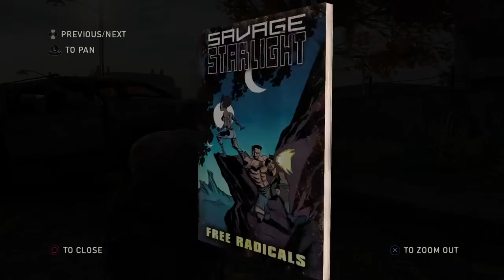Parth Plays The Last of Us Bonus - Collectibles #7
Hello fellow Parthians.  I am Parth with the seventh of the collection videos.  Starting this week, I will upload every chapter with the location of all Artifacts, Conversations, Jokes from Ellie, the Tools and even Manuals which already collected since I am playing on NG+ on Hard Mode.  I will be uploading 2 at a time starting this month.  Once the Collectibles are completed, I will follow up on Left Behind Blind and then we will be on our way to Last of Us 2.  In this one, it'll be the collectibles from The University.

Also, as the announcement of Last of Us 2 is coming out and I would like to do a Blind Playthrough of that one, I will do this playthrough of the first in honor.